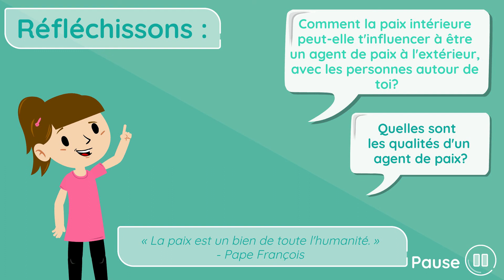Les fruits de l'Esprit : la paix